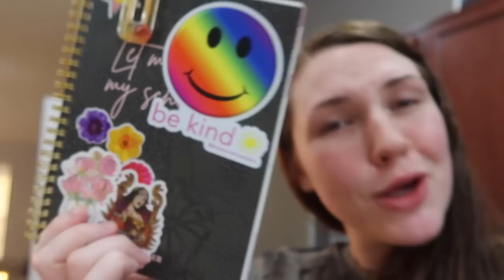Monday's Freaking Suck / PO Box Unboxing!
Key Chains: IG: @strictlystabby
Air Freshener: Southern Fried Yankee